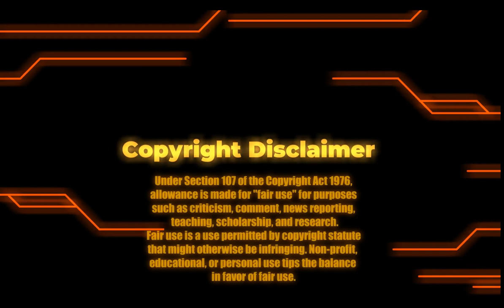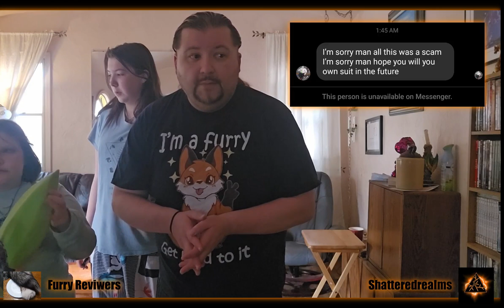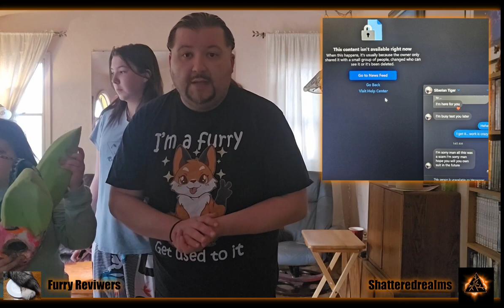furry sadness all furrys please watch this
Under Section 107 of the Copyright Act of 1976 applies allowances are made for "fair use" for purposes such as criticism, comment, news reporting, teaching, scholarship, and research... Fair use is permitted by copyright statute that might otherwise be infringing.

Today I want to talk about something quite serious I was scammed out of a considerable chunk of money and in the end I had to disappoint my kid. i'm hurt, i'm angry, making a video like this allows me to address issues and my own thoughts. And also allows me to put out a warning to the fandom that I love the most.

Making videos like this from time to time lets you know why my channels have been so quiet lately, so in any case keep in mind these are my own personal thoughts...

And to the owners of the fursuits in these videos all the respect.

I also use footage that I have recorded from other videos that are mine as well as some of the drawings, I also have a few quick create videos using the program placeit which is a program that allows copyright free material and music to allow me to record this better and to showcase what I'm talking about...

I also have set up a reaction video on furry reviewers if you would like to see the full reaction video here's the

Category: --- fursuits, art, Film & Animation, music, furry, furry art, rant, Commentary, my thoughts, reactions, scammed,